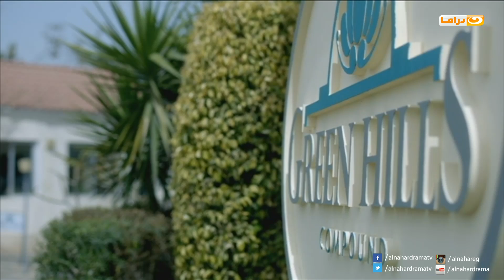Episode 28 - ELbyot Asrar Series | الحلقة الثامنة والعشرون - مسلسل البيوت أسرار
اربع فتيات فقيرات يعملن في كومباند فخم تبدأ احداث المسلسل بمقتل طباخ الكومباند وتبدأ التحقيقات حتى نعرف حقيقة الطباخ وتورطة في بعض العمليات المشبوهة ونعرف طبيعة علاقته بالاربع فتيات وتورط كل منهن مع الطباخ في بعض هذه العمليات وبالرغم من موت الطباخ الا ان اثار هذه العمليات تؤثر على كل فتاة بشكل ما ويكسبون الكثير من الاموال الا انها لا تدوم كثيرا وفي النهاية يتم معرفة القاتل الحقيقي للطباخ